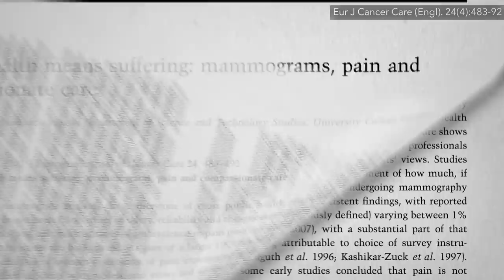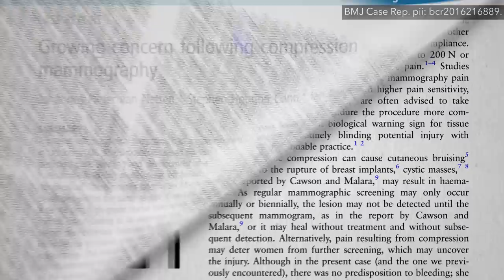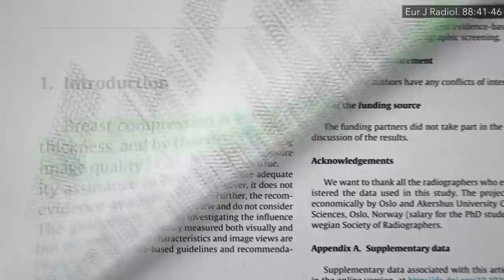Do Mammograms Hurt?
Excessive breast compression during mammography may not improve image quality and cause unnecessary pain.

I started talking about false-positives. That was the topic of my last video. This is the 6th in a 14-video series on mammograms. If you missed the first 5, check them out:

Have a question about this video? and someone on the NutritionFacts.org team will try to answer it.

Want to get a list of links to all the scientific sources used in this video? You’ll also find a transcript and acknowledgements for the video, my blog and speaking tour schedule, and an easy way to search (by translated language even) through our videos spanning more than 2,000 health topics.

Image credit: BartekWardziak / iStockPhoto